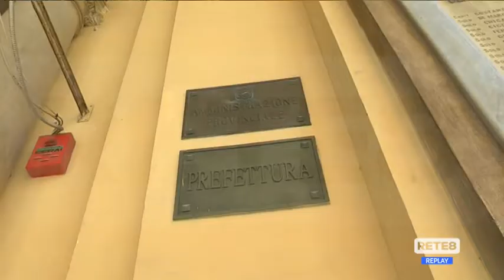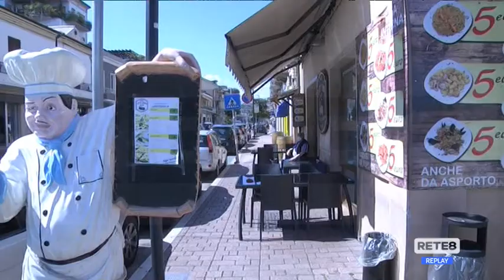Covid Chieti - Il prefetto sostiene la campagna vaccinale